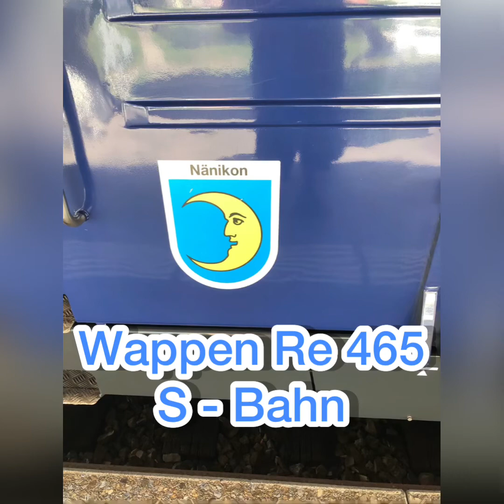Fahrbetrieb, News und Baufortschritt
Fahrvideos von der neuen Ae 6/6 , Re 4/4 Tee und der Br 216😘, die Hag Re 4/4 fährt wieder und der Lettenweg geht weiter.
wünsche euch eine schöne woche
Euch alles gute
Euer Rolf